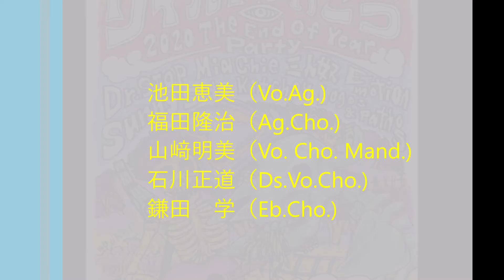BOY / Sunny Side Kitchen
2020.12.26 ワイルドで行こう The End Of Year Party ＠ 三国ヶ丘FUZZ